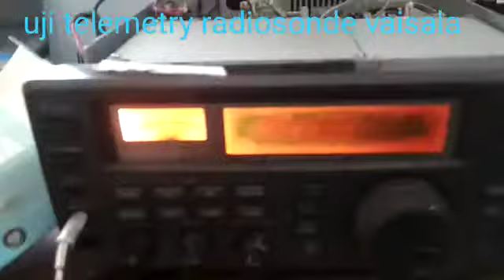Pelaksanaan Pengamatan Ozon Vertical 01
Persiapan uji telemetry radiosonde vaisala